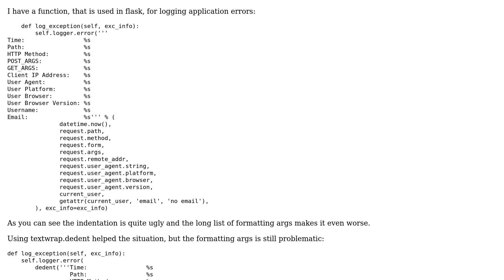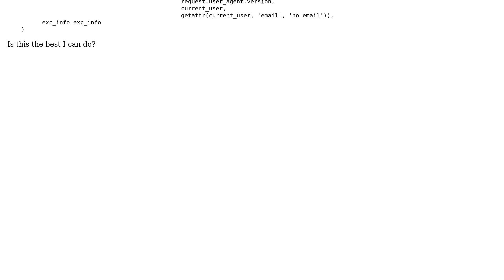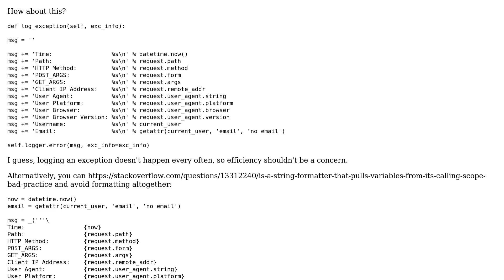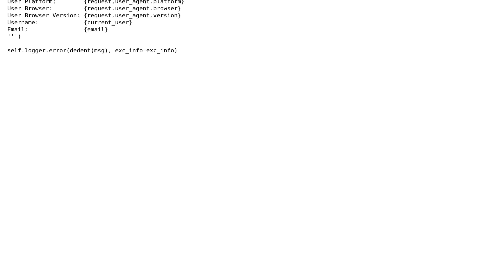Code Review: How to better indent multiline strings with many string formatting args?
With thanks & praise to God, and with thanks to the many people who have made this project possible! | Content (except music & images) licensed under CC BY-SA | Music | Images & others | With thanks to user TheOne user Jamal user georg and the Stack Exchange Network Trademarks are property of their respective owners. You are responsible for your own actions.